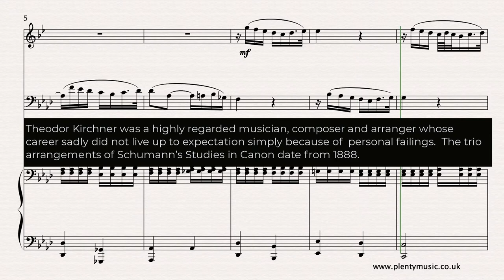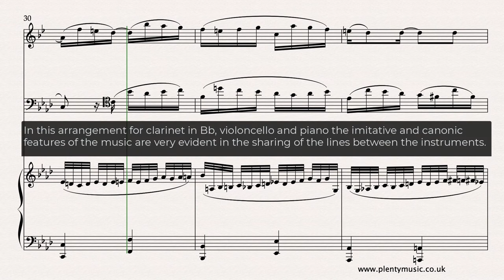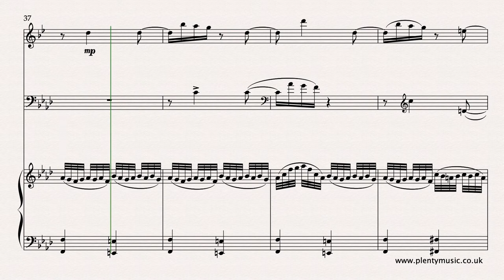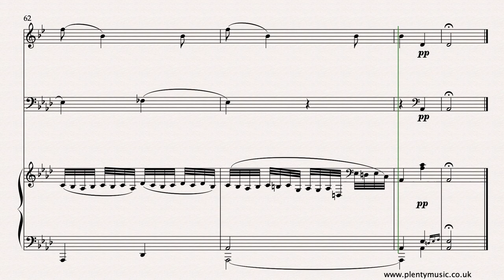Schumann R. arr. Kirchner | Study in Canon No.4 clarinet in Bb, cello & piano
The trio arrangements by Theodore Kirchner of the StudiesinCanon by Robert Schumann date from 1888. The clarinet in B flat features replacing what was originally the violin part.

Theodor Kirchner was a highly regarded musician, composer and arranger whose career sadly did not live up to expectation simply because of personal failings. In this arrangement for oboe, violoncello and piano the imitative and canonic features of the music are very evident in the sharing of the lines between the instruments. The German word ‘Innig’ which means ‘heartfelt’ is used to describe the mood of the music at the beginning of the movement although the music editor has favoured the use of Italian terms in the score detail.

The Studies in Canon Opus 56 of Schumann are perfect pieces for the music student because they reference music of the past with the chromatic language of the romantic period and are appealing to play. The Opus 56 collection can be appreciated on so many levels and the pieces exist in a number of different arrangements. This is music that re-invents J.S.Bach style than directly imitating or copying it. The realisation in the video score is clearly not as nuanced as a live performance.

The texture is straightforward to understand in that there are two melodies exploring the canonic and imitative aspects of the music, a chordal accompaniment and a bass line. The realisation plays at 72 eighth (quaver) notes to the minute in the first section from bar 1 to 19 and then 80 eighth notes for the remainder of the movement with the occasional slowing down or rit.

The performance practice associated with the Study in Canon No. 4 also varies adding further interest to the music’s study. The score detail in place in the sheet music score is particularly relevant to the tonal qualities of modern instruments.

Managing the tempo through the playing of the whole piece is one of the challenges of a performance and more than one approach can be employed. The dynamic range is an additional aspect of the performance that can be explored.

It is necessary to  have an understanding of the strong chromatic element in the music which is particularly evident in the bass line and the chordal accompaniment.

On addition to Schumann’s  the original composition for pedal piano there are many arrangements of the Opus 56 collection namely Georges Bizet’s  for piano duet and Claude Debussy’s for two pianos.

 Players need to pay attention to the rhythmic detail and the chromatic detail.

The mordents have been written out in the video score although symbols are used in the sheet music score.

The use of the sustaining pedal whilst recommended  although it has not been indicated in the sheet music score. The small decorative notes in the turns in bars 17, 19 and 65 do not sound in the video score or realisation.
In the video score each line of music is associated with a stave and so the music is presented slightly differently to how it appears in the sheet music score.

Instrument players  will need to ensure that the reading of the notes and accidentals is accurate as the chromatic element is a strong feature There is also opportunity to explore tempo rubato in a performance. In romantic music this refers to the give and take  (speeding up and slowing down) as far as tempo is concerned.

There are many recordings to explore of the trio arrangements and it would be well worth some time listening to a sample of  the different versions that exist.